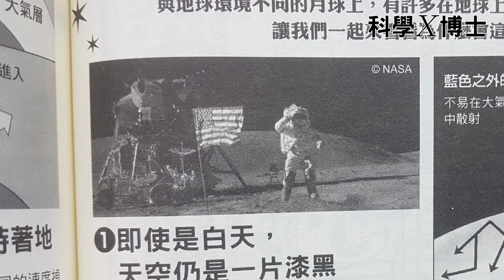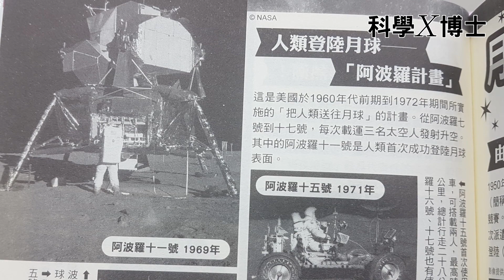哆啦A夢科學大冒險 前進月球勘查號【X博士開箱】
【科學X博士推薦序】
如果只當做漫畫書來看，那這本漫畫絕對是非常強調「科學寫實」的一本好漫畫。為什麼這樣講？平常我們在看一些太空相關的動畫、電影或漫畫時，有時候會為了劇情的安排，或是視覺上的感受，在故事中安排許多與現實科學不符的場景。閱聽大眾在欣賞故事的過程中，卻意外被這些場景安排所誤導，而在科學上產生了誤解。這本書，就是為了解決這樣的誤會而誕生的。

本書不只強調了大家對太空與月球環境應有的正確知識，更重要的，它透過精心編纂的劇情，讓大家在跟著大雄一起到月球冒險的過程中，就不知不覺將這些正確知識一點一滴的吸收，成為我們對太空的基本認識。

如果你也想知道月球上有哪些祕密，就讓哆啦A夢跟他的好朋友們一起來告訴你吧。

哆啦A夢科學大冒險 前進月球勘查號